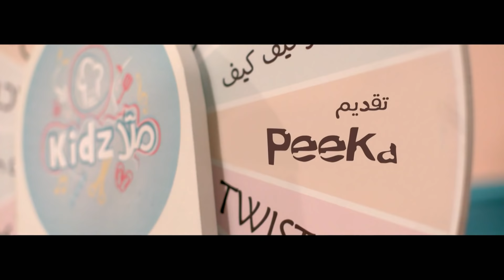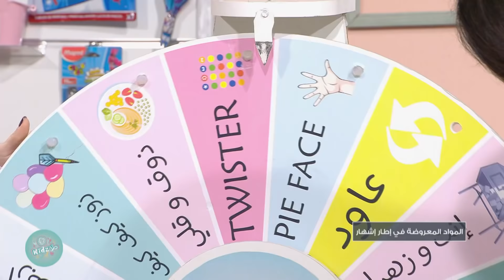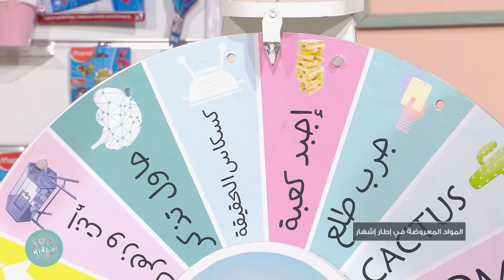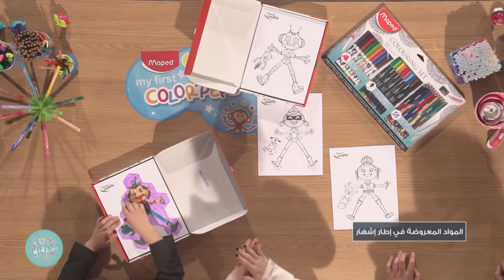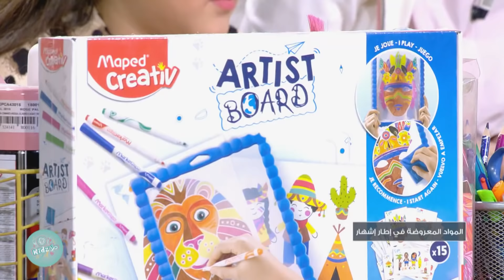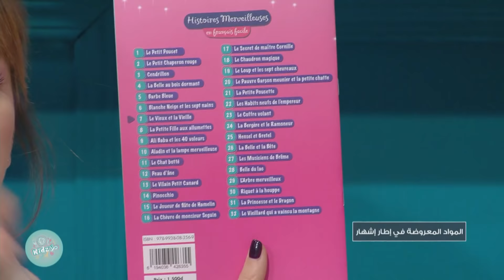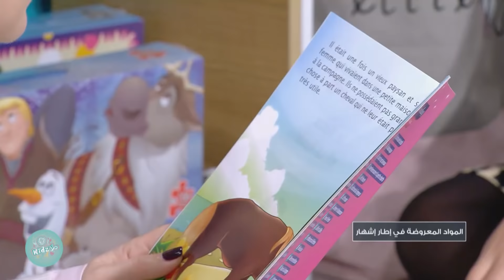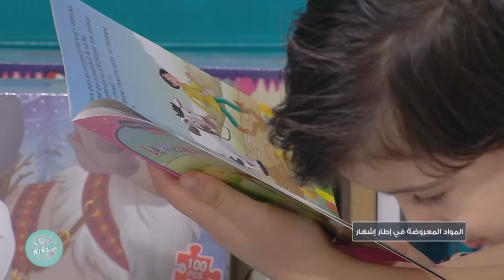Malla KidZ S03 Episode 25 28-03-2021 Partie 01